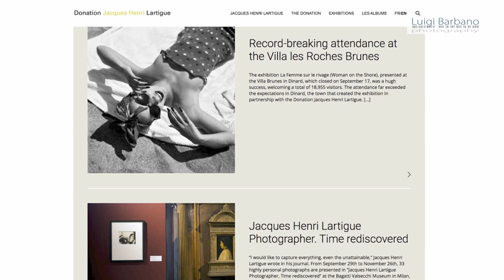Considerations after a J.H. Lartigue's exhibit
I went recently to an exhibit at the Ferrero Foundation about Jacques Henry Lartigue. Loved it and here my considerations.